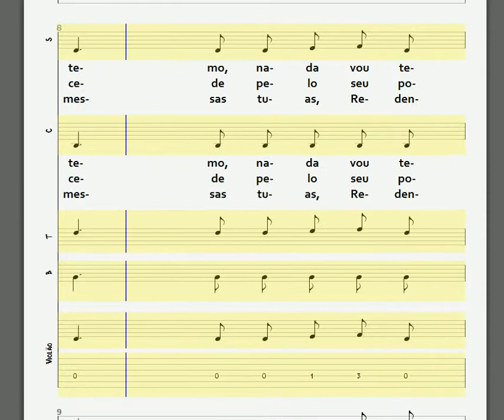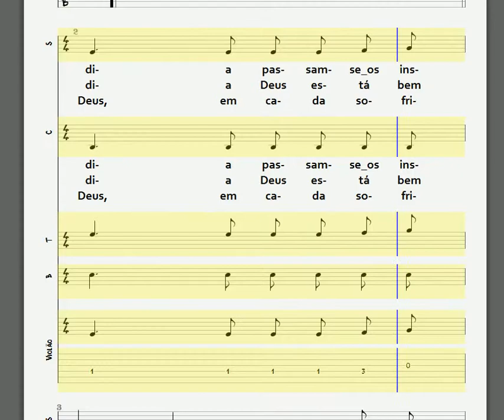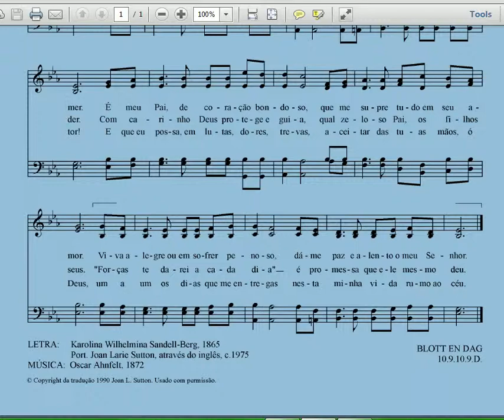182- DIA A DIA - 4 NAIPES